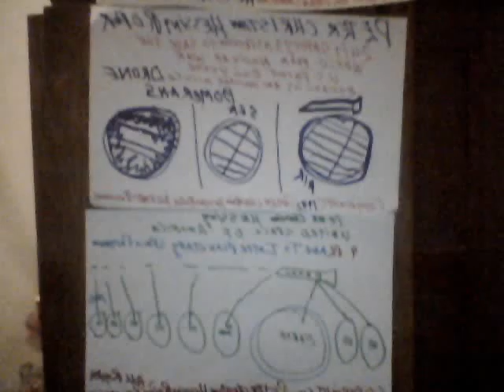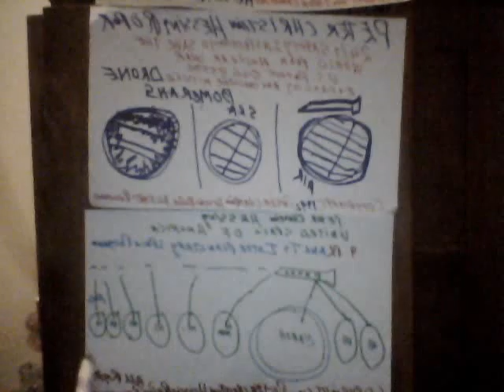Description  Pastor  Peter  Christian Roper Hessing  sings ' Check it, Cash It' , Colonizing  Planets in Space- The 9 Planets Agricultural  Oxygen Space Program.